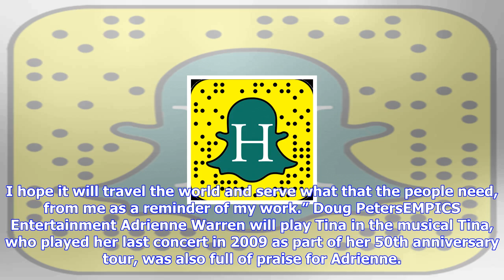Breaking News | Tina turner makes rare public appearance as she launches west end musical about her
Tina turner makes rare public appearance as she launches west end musical about her life

Tina Turner broke cover to make a rare public appearance on Tuesday 17 October, as she launched a ne...